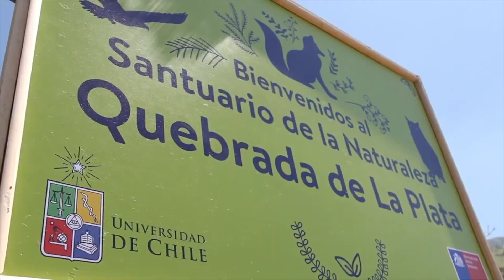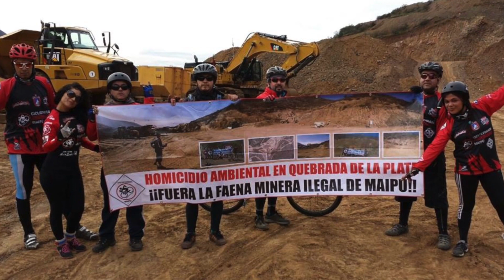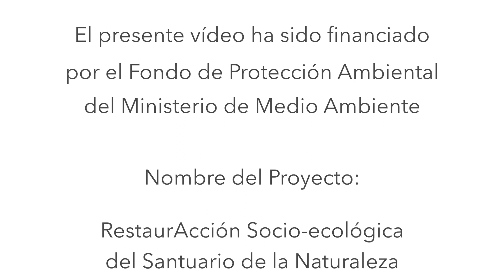Santuario de la Naturaleza Quebrada de la Plata